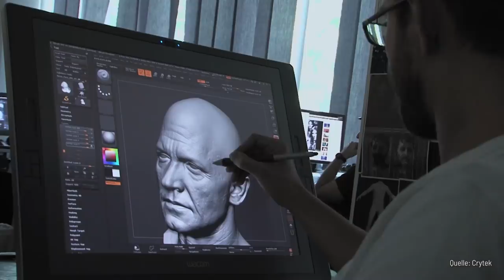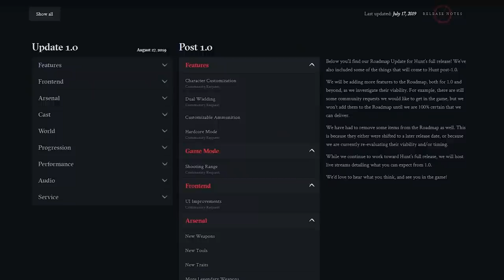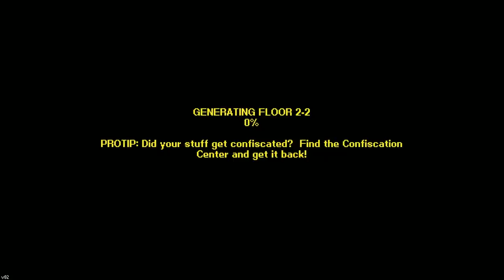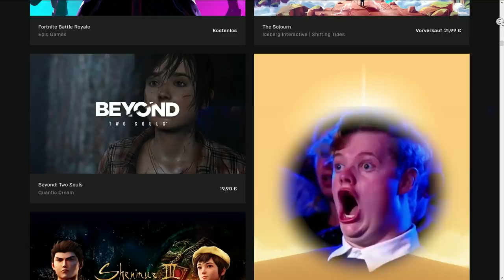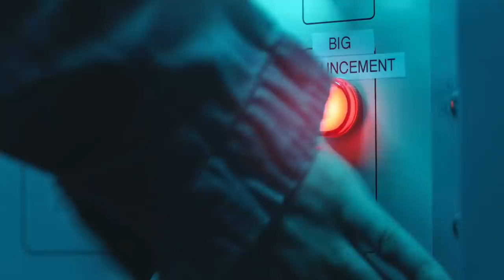Astral Chain, Hunt: Showdown, Spieleperlen unter dem Radar | Game Two #124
Mit ASTRAL CHAIN steht der nächste potenzielle Exklusivknaller für die Switch ins Haus. Und weil hinter der Anime-Action die Action-Experten Platinum Games stehen, darf man auf das Ergebnis gespannt sein. Immerhin verantworten die Japaner innovative Style-Feuerwerke Marke BAYONETTA oder NIER: AUTOMATA. HUNT: SHOWDOWN setzt ebenfalls auf Action - allerdings in Ego-Perspektive und im Wilden Westen verwurzelt. Die kooperativ-kompetetive Monsterjagd der CRYSIS-Macher wird seit geraumer Zeit Early Access feinpoliert. Mal schauen, wie sich das Ganze kurz vorm Release so spielt. Und dann gibt's mal wieder unsere bunte Sammelshow namens UNTER DEM RADAR: dieses Mal haben wir Highlights wie AGE OF WONDERS: PLANETFALL, OXYGEN NOT INCLUDED, PERSONA Q: NEW CINEMA LABYRINTH, STREETS OF ROGUE, NOWHERE PROPHET oder BLAZING CHROME beim Perlentauchen aus dem Releaseozean gefischt.